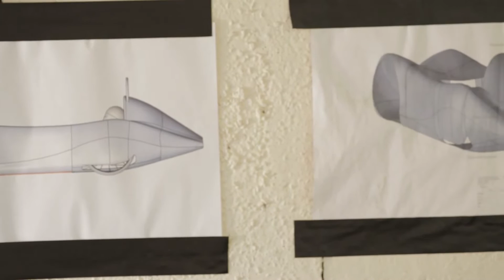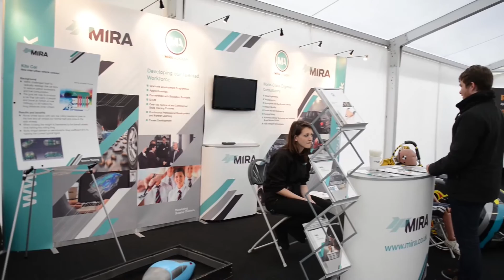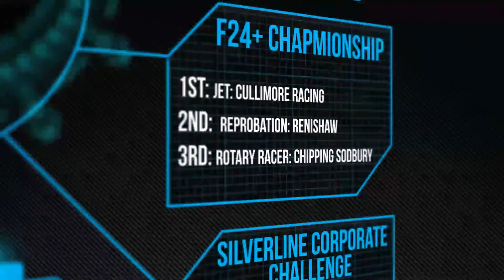GREENPOWER 2014 Team Preparations & Race Day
Interested in electric cars, racing, green energy sources or engineering? You'll love Greenpower! Watch teams competing in the 2014 Silverline Corporate Challenge discuss their kit car preparations and compete at the Goodwood Greenpower 2014 finals.

Featuring interviews with Jaguar Landrover, Renishaw and team Mira.

FROM THE VIDEO:
'...We decided to enter because it seemed like a good idea for the graduates and apprentices at Mira. It seemed like a good project because it was a chance to learn new skills in building the car, to learn how to work as a team, and to have responsability to take a project from start to finish.'